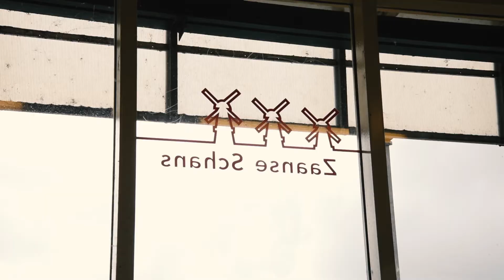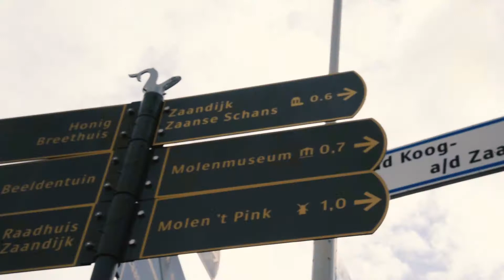A Day in Zaanse Schans, Netherlands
Highlights of our recent trip in Zaanse Schans, Netherlands

Preview of our trip with some friends in Zaan Schanse, Netherlands